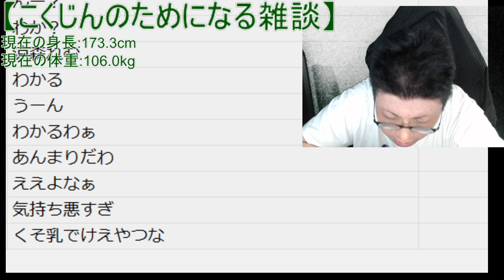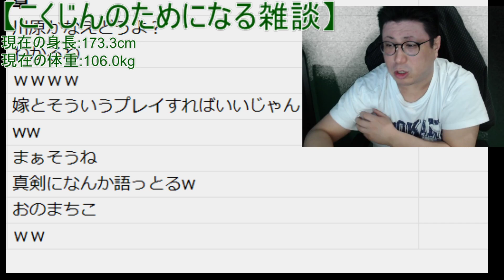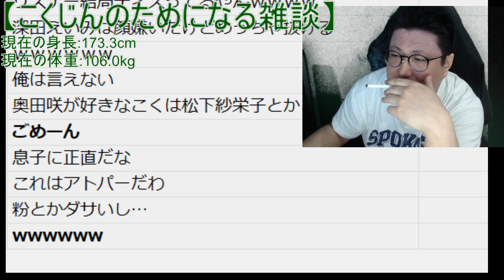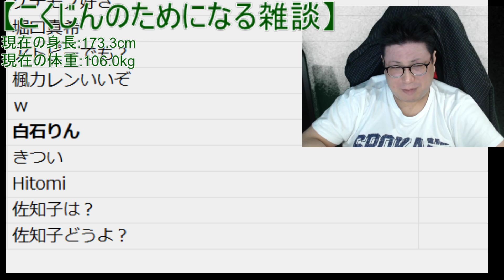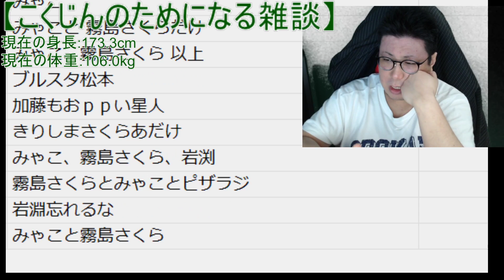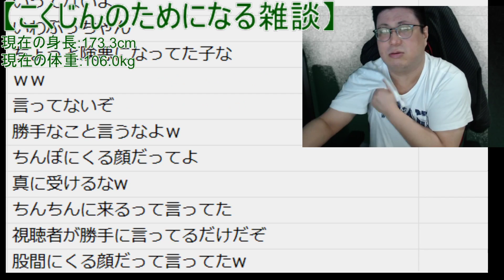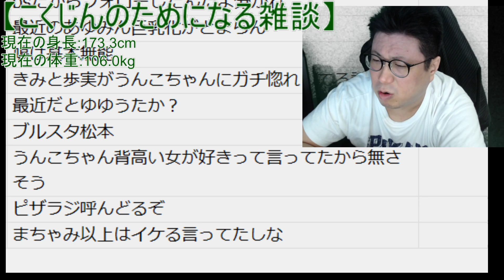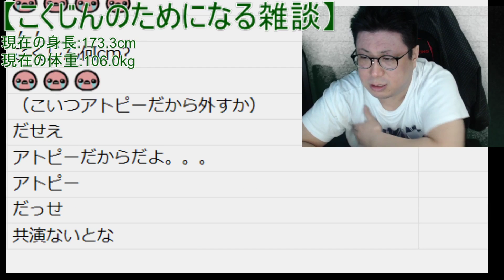【雑談】こくじんの今気になるセクシー女優ランキング 5/19③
「STREET FIGHTERS」
↓こちらで買えます